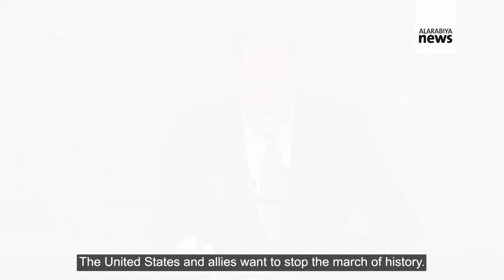Russia FM Lavrov slams West for 'grotesque' Russophobia and intent to 'fracture' Russia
Russian Foreign Minister Sergei Lavrov bitterly criticizes Western nations over the Ukraine war, telling the UN that the US and its allies are seeking to “destroy” his country.